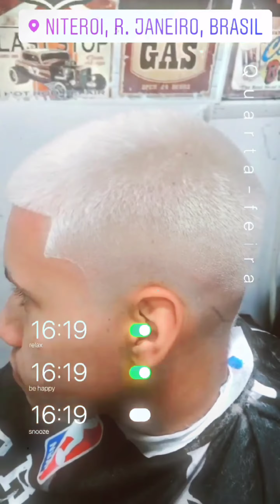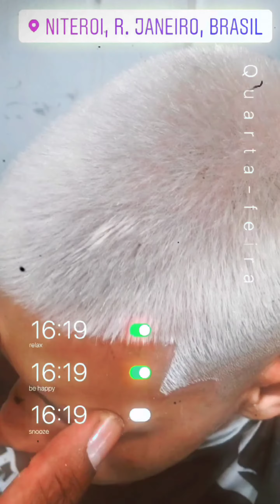TROPA DO JURAMENTO SÓ TEM PILOTO DE FUGA, SUBINDO VÁRIOS BALÃO E OUVINDO PODCAST (BAILE DO JURA)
Título: Tropa do juramento
artista:
Produção: Djs do Juramento
Versão: Funk Carioca
Ano: 2022

✅ Não Sou De Nenhuma Facção. Apenas as Músicas + Tocadas Nas Comunidades Do RJ.

00:00​​ SE INSCREVA NO CANAL
00:15​​ ASSISTA ATÉ O FINAL
00:45​​ DEIXE O LIKE E COMPARTILHA

Deus Acima De Tudo, Fé 🇧🇷